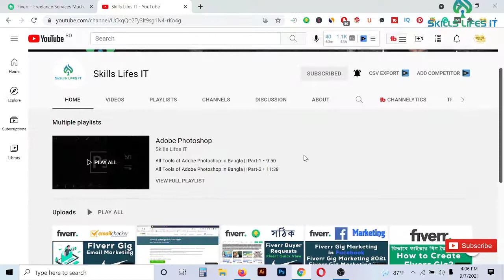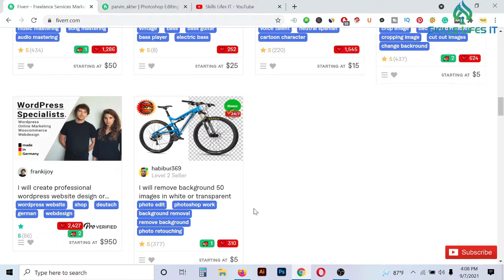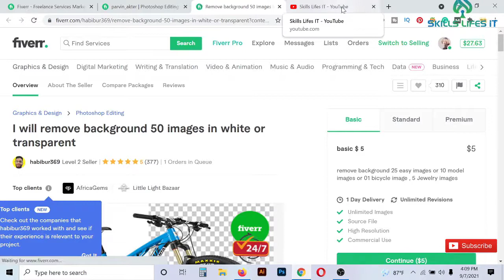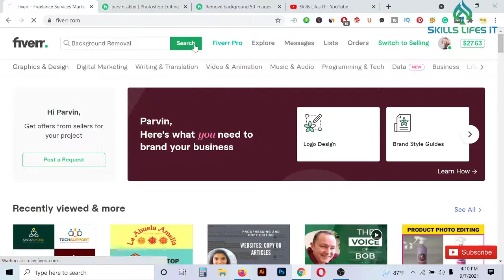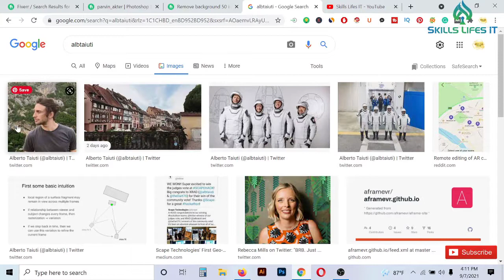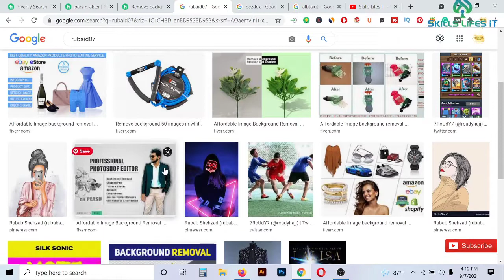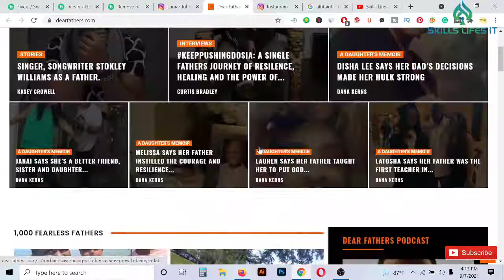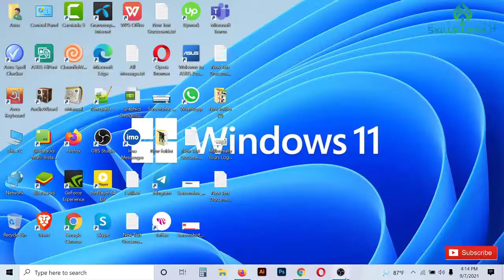Fiverr Buyer Search Google and Add My Gig || How to Get More Buyers on Fiverr || নতুনদের জন্য ফাইভার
Fiverr Buyer Search Google and Add My Gig || How to Get More Buyers on Fiverr || নতুনদের জন্য ফাইভার || How to Find Out Fiverr Buyer and Get More Order || How to Get More Buyers on Fiverr

ফাইভার ক্রেতা গুগলে সার্চ করুন এবং অ্যাড মাই গিগ || কিভাবে Fiverr এ আরো ক্রেতা পাবেন || নতুনদের জন্য ফাইভার || কিভাবে Fiverr ক্রেতা খুঁজে বের করুন এবং আরো অর্ডার পান || ফাইভারে কিভাবে আরও ক্রেতা পাবেন